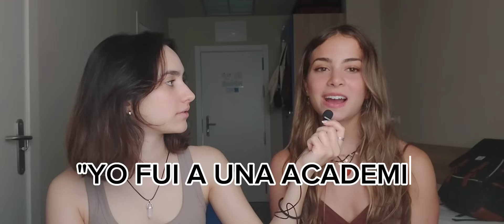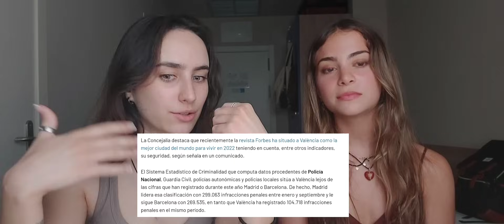Estudiante ESTADOUNIDENSE🇺🇲 en ESPAÑA🇪🇦 - Camila Verdún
¡Hola a todos! Les presento a mi amiga Mimi. Ella estudia conmigo en la Universitat de Valencia, viene de Estados Unidos y nos cuenta en esta entrevista como ha sido su experiencia desde que llegó a España. Esperamos que la disfruten. No se olviden de darle like al video, comentar qué les pareció y compartirlo con sus amigos y familiares.